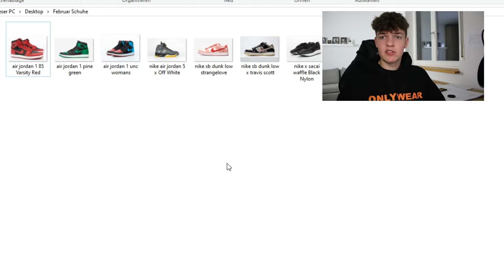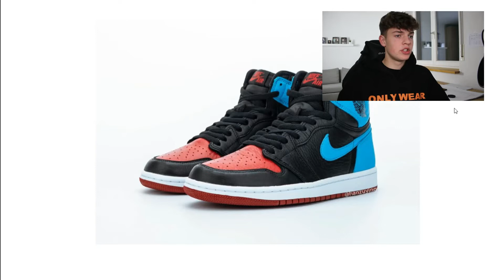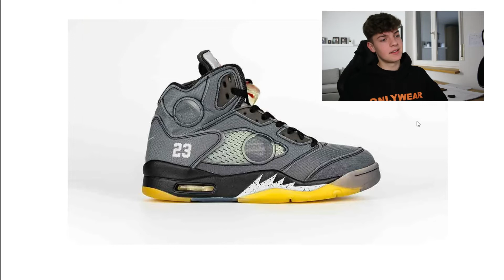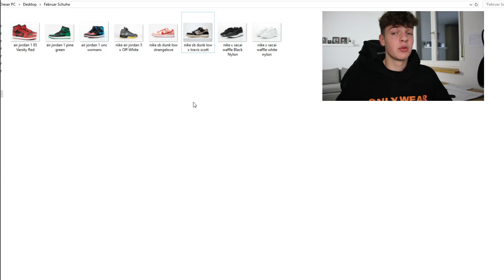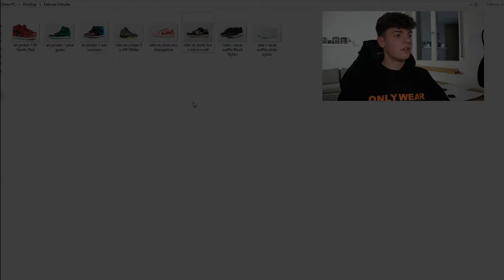Diese gehypten Schuhe kommen im Februar raus 🤯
In diesem Video stelle ich alle gehypten Schuhe, welche im Februar releasen, vor. Mit dabei Schuhe von Off White, Travis Scott und viele Nike Jordan 1.

Jeden Mittwoch um 17 Uhr und jeden Samstag um 13 Uhr kommt ein neues Video.